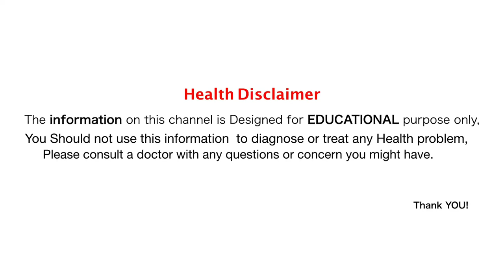सर्दी, खांसी और कफ को एक बार में दूर करने का अचूक भारतीय औषधि - How to Ged of cold and cough fast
धन्यवाद!
Anmol ayurveda / अनमोल आयुर्वेदा